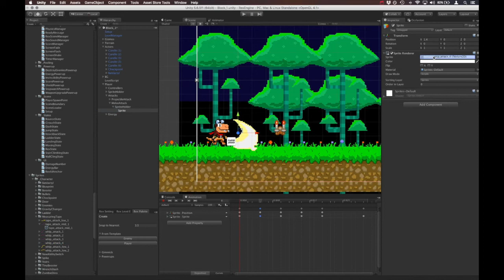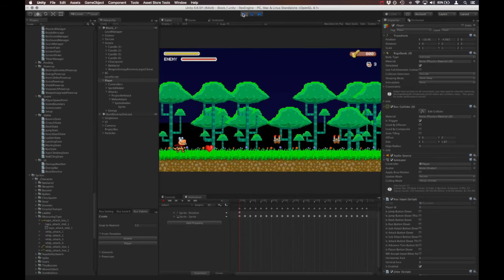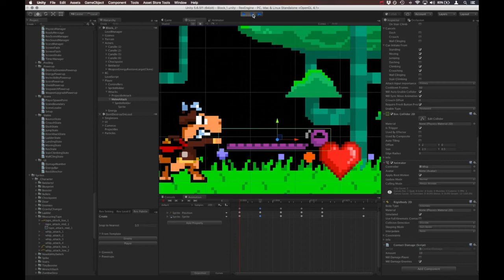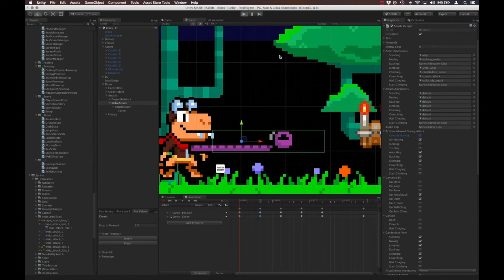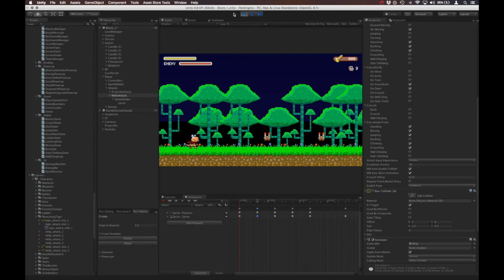Rex Engine for Unity Tutorial: Melee Attacks Tutorial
Rex Engine is a Unity 2D game engine designed to help you make 2D games quickly and easily. It gives you abilities like running, attacking, jumping, and tools like classic 2D platformer physics and camera movement out-of-the-box.

This guide shows you how to set up melee attacks. We'll create a new melee attack on our player, style it like a classic Castlevania whip, and set up the player's movements so they can't walk and attack at the same time.